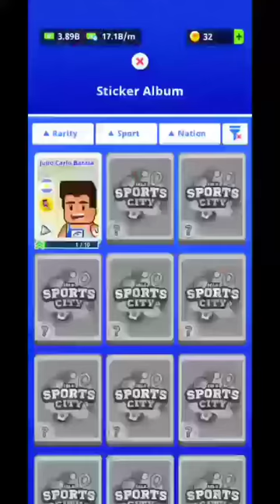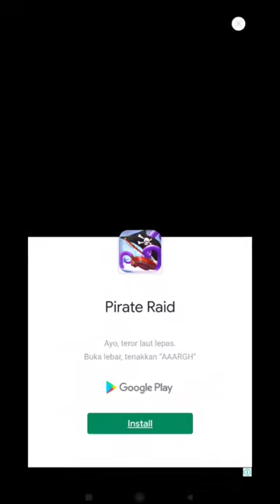Sports City Tycoon: Idle Game ( new Sport summerville )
Device  : Xiaomi Redmi Note 10 S
Tools  : Screen Recorder Xiaomi
OS : MIUI 12.5